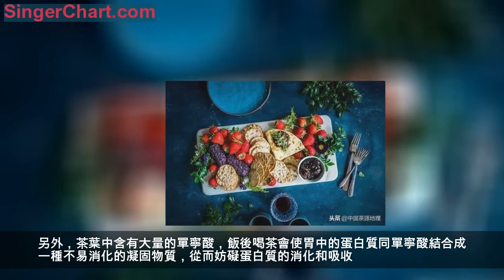你以為喝茶就能養生嗎？是的！只要避開這些喝茶誤區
1
其實喝茶養生這個話題早就想跟大家聊聊了，我覺得重點不是只要喝茶就行，而是怎麼樣在喝茶養生的同時身體還是健康的。
夏秋之際，睏倦總是襲擾著大家。於是，很多人都習慣泡一杯茶，來消困解乏。但是大家在喝茶的時候，往往沒有意識到，自己習慣的泡茶方式或許隱藏著健康誤區！
喝茶到底有哪些誤區？接下來我們就一起看看，平日裡那些錯誤的喝茶習慣和方法。
1
早起空腹喝茶
茶葉中含有咖啡鹼，空腹飲茶易使腸道吸收咖啡鹼過多，從而使人產生如心慌、頭昏、手腳無力、心神恍惚等症狀。
特別是不經常喝茶的人，空腹喝茶產生的症狀會更為明顯。
因此，早上起來後吃過早餐，間隔一段時間再喝茶，可盡享茶滋味。
2
飯後不宜立即喝茶

飯後立即喝茶，會沖淡胃消化液，影響食物的消化和吸收。
另外，茶葉中含有大量的單寧酸，飯後喝茶會使胃中的蛋白質同單寧酸結合成一種不易消化的凝固物質，從而妨礙蛋白質的消化和吸收。

所以，飯後一個小時再喝茶，會更有益身體健康。
3
用沸水泡茶
普洱茶、烏龍茶等用沸水沖泡茶葉會使得茶葉內含物質儘快釋放，溶於水中。
但綠茶的沖泡，應該用80-90℃的水溫。因為綠茶大多有著鮮嫩的芽頭，沸水會燙熟芽頭，影響茶湯品質，而且會破壞綠茶中所含的維生素等營養物質。
泡茶時，根據不同的茶葉應該採用不同的水溫，有助於茶湯品質表現。
4
泡茶時間和次數過多
一個老幹部茶杯，一小撮茶葉，一泡一天，不停地續水——你是否對這種習慣特別熟悉呢？
其實這樣的喝茶方法並不好。一般茶葉中的水溶性物質，80%在第一泡時溶出，而3-5泡之後的茶湯便寡淡無味，

因此，茶湯沖泡次數要根據茶葉種類的不同來決定，及時更換茶葉才能保證口感。
5
用保溫杯泡茶
用保溫杯泡茶，會長時間保持很高的水溫，影響香氣的逸出，浸出的鞣酸和茶鹼過多，苦澀味加重的同時，也損失了部分營養成分。
同時，保溫杯內膽容易附著茶垢，甚至會導致生鏽等現象。
所以泡茶時，儘量用陶瓷杯或者玻璃杯，保溫性能不差，對茶湯香氣也不會有什麼影響。
6
習慣於泡濃茶
有的老茶友喜歡泡濃茶，覺得能品得出茶湯的真實滋味。但是茶湯太濃，會浸出過多的咖啡因和鞣酸，對胃腸刺激性太大，同時使神經過於興奮，對身體健康反而有影響。
因此，泡茶時一定要掌握好茶水比，如果不了解每種茶的投茶量，則最好淡一些。
喝茶本來是一件很好的事情，不僅能陶冶情趣，在身體保健方面也有很好的效果，但首先要保證喝茶的方式是正確的。
只有在喝對茶的前提下，才能喝出健康茶，喝出養生茶。
喜歡喝茶和懂茶是兩回事，喜歡並不代表一定懂，你愛喝茶，那麼請你也要懂得如何正確挑選茶買茶，正確泡茶喝茶。喝茶不是一種盲目的喜好，你懂茶，茶也會自然的懂你